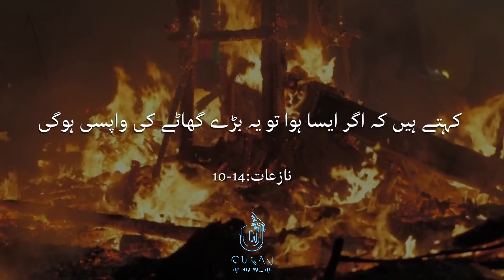Munkireen e Akhirat ka e'tiraz | Quran ki Awaz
They (the infidels) say, “Are we going to be brought back to our former state (of Life)? Is it when we are turned into decayed bones?” They say, “If so, that will be a harmful homecoming.” In fact, it will be only a single harsh voice,
and in no time they will be (brought) into the plain (of Hashr). (79:10-14)